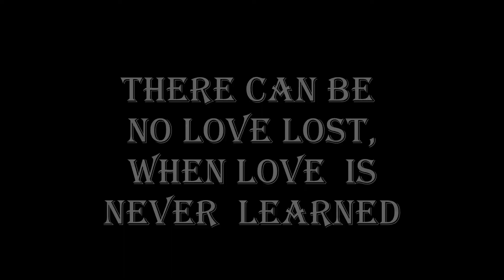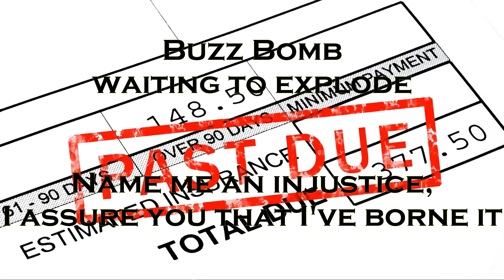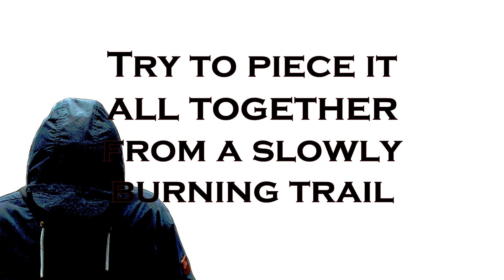Head Full of Hornets - The Blackcloud Syndicate - Lyric Video [OFFICIAL]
New track from the Blackcloud Syndicate straight off their new EP- "Something New, Something Old, Something Borrowed, Zero Sold". Get it via FREE digital download as of 12-25-17 stream it in the usual places or buy it from some huge corporation (if that's your thing) wherever huge corporations sell music to the masses.

Please like, comment and share as much as humanly possible (and then a bit more), because it's the kind of tune that cheers everyone up at this time of year and don't forget to download your extra present on Dec 25th!!!